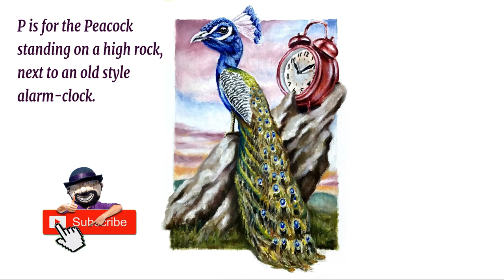Oil Painting Time-Lapse | P is for Peacock 🎨⏰.... (The Animal Alphabet Project)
This is a Time lapse of an my Oil painting/Illustration for my Animal Alphabet project. It took three sessions over three days which has been condensed into about three minutes for your viewing pleasure.

"P is for Peacock standing on a high rock,  next to an old style alarm-clock".

The purpose of painting is to be bright, engaging,  playful and funny depiction of the title. Enjoyable for Adults and young people interested painting and learning about the world around them. It is a speed painting or time lapse of my progression over three-four painting sessions

Download my totally Free Fun Art Activity Book (PDF-Approx 20 pages) when you sign up to my Bi-Monthly newsletter, no catches !!!
It is packed with puzzles, word games, trivia and coloring pages. All inspired by surrounding people and place along Ireland Atlantic coast